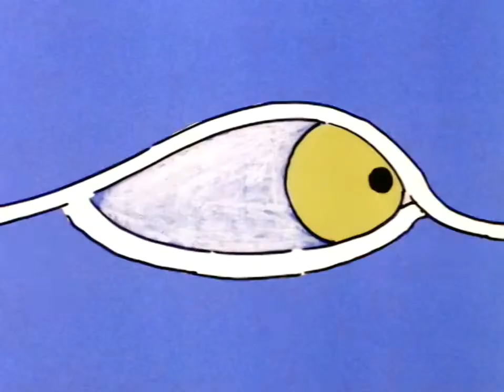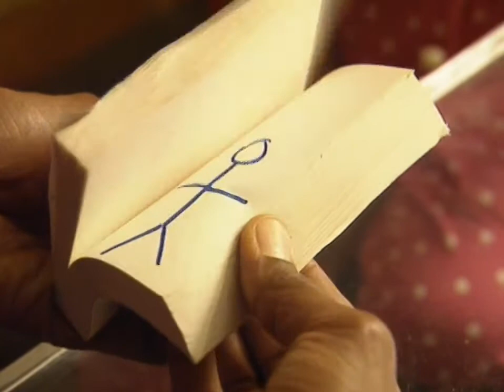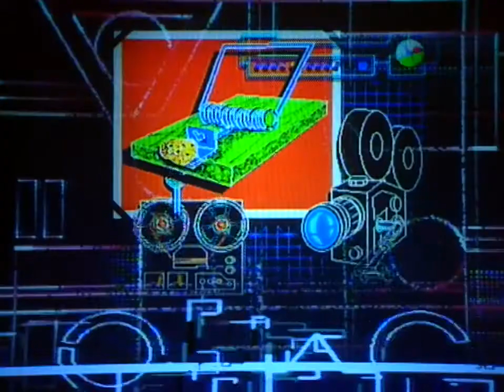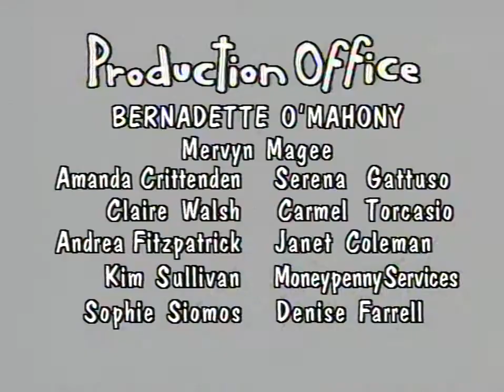Lift Off | S1E45 | No Entry | Part 1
Max, Paul and Kim find an old black and white movie camera. Lotis takes them back to the 1920's and they star in a silent movie. It's funny but even EC starts to look a bit like Charlie Chaplin.